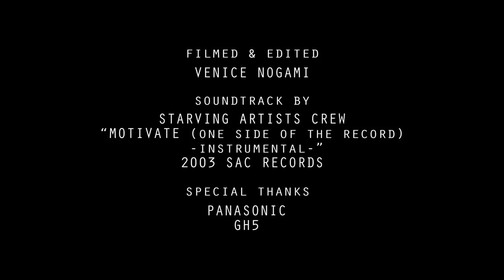AFTERNOON BREAKS VOL.01 with MASAKI MATSUMURA , YOSHIKI KISHIDA & KEYAKI IKE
DORCUSが放つ新たな動画シリーズ"AFTERNOON BREAKS"始動！毎回平和で楽しいスケートムービーをUPしていきますね！お楽しみに！第一回はDORCUS所属のスターティングメンバー3人の、とある日常www

DATE : 2018/12/09

STARRING
MASAKI MATSUMURA
YOSHIKI KISHIDA
KEYAKI IKE

FILMED & EDITED
VENICE NOGAMI